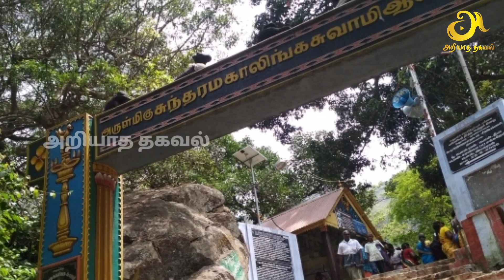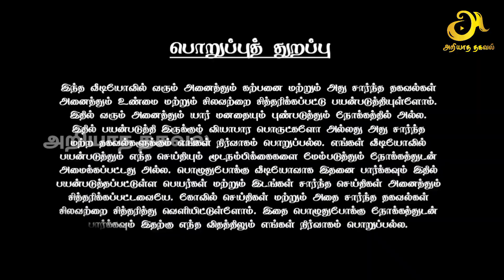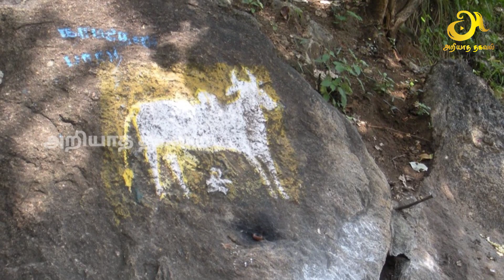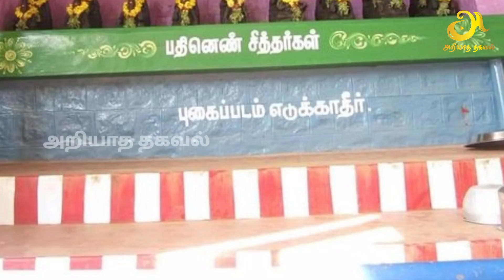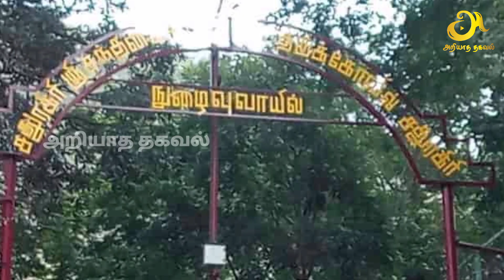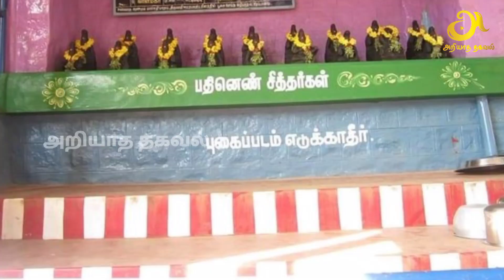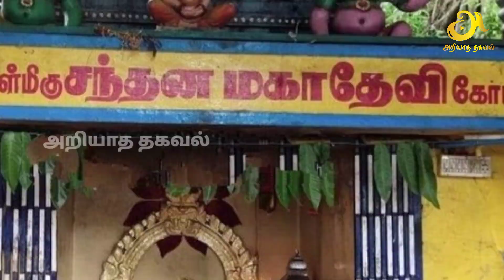நள்ளிரவு 12 மணிக்கு சதுரகிரியில் தோன்றிய மர்ம உருவம் ! சித்தர்களின் ஆவியா ?? இல்லை சிவனா ??